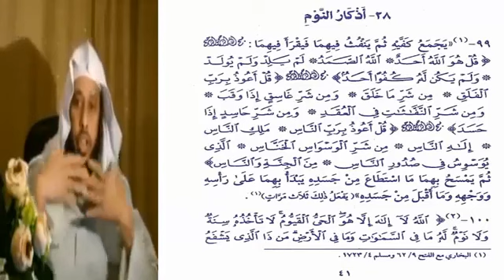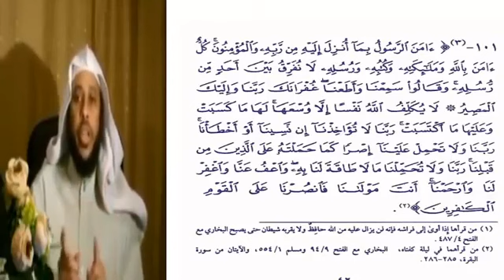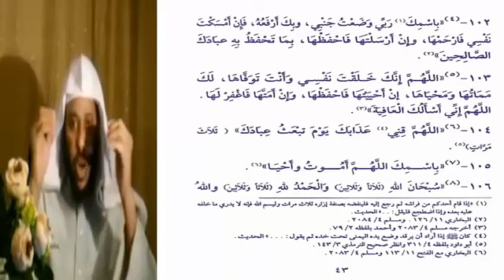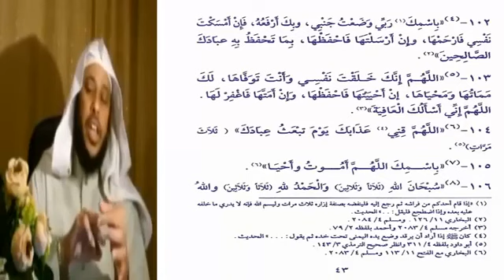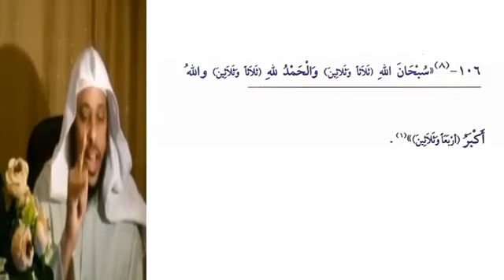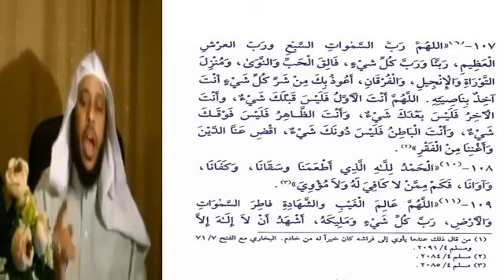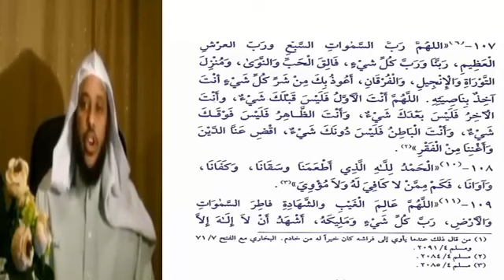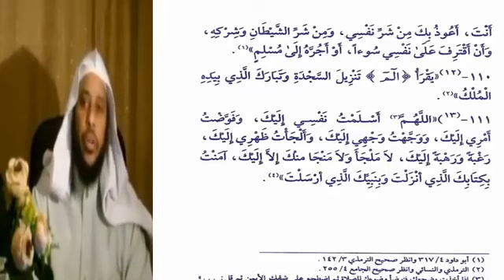Xisnul Muslim 6aad @Sh Maxamuud Sh Xasan Abu Dalxa